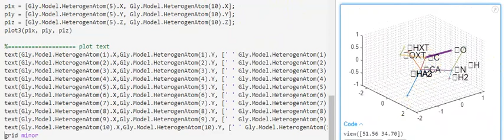EMBL to PDB converter. Декодироваение 3D структуры биомолекулы по коду белка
Программирование - Валентин Яким. Алгоритм - Александр Кушелев. Пикотехнология белков. 3D Генетический код. Лаборатория Наномир.